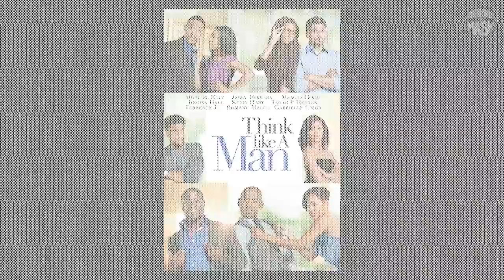Keri Hilson Goes ‘Behind the Mask’ In A Rare Interview Talking Music, Love, Life, & Death.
Singer, songwriter and actress Keri Hilson hops on the mic to talk more about her upcoming music project, what it was like to work with artists like Whitney Houston & Britney Spears as well as give the guys a real lesson on what 'unconditional love' truly is!

NFL Legend Takeo Spikes has expanded upon the success of his book "Takeo Spikes presents; Behind The Mask Book", in a podcast series with NFL Veteran Tutan Reyes which provides listeners and viewers alike with post-game analysis each week throughout the NFL regular and post season. The show features many other pro-athletes and celebrities discussing a range of topics such as fatherhood, relationships, business, social issues and untold personal stories.

Creator, Co-Host & Executive Producer: Tutan Reyes
Produced by Behind the Mask Media, LLC
Edited and YouTube Management by @devindismang
Videography: Simone Kilgore
Audio Engineer: Anthony Majors
Sounds Powered by DJ JWATTZ
Artwork: Jamaal Williams